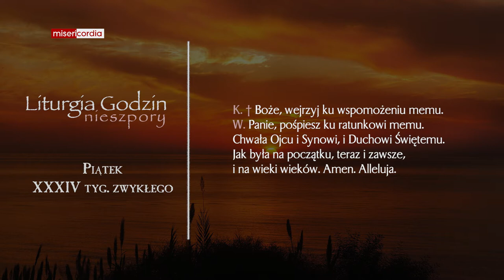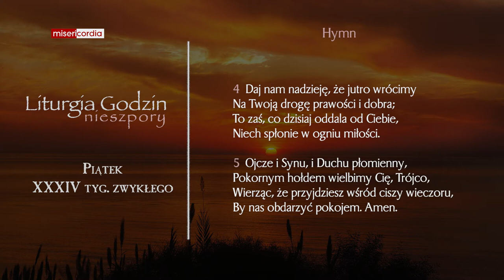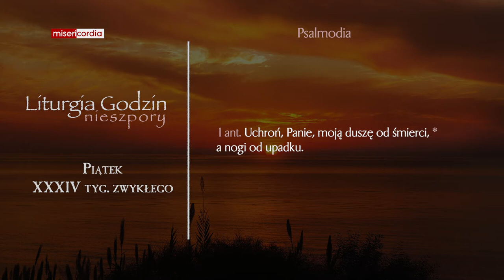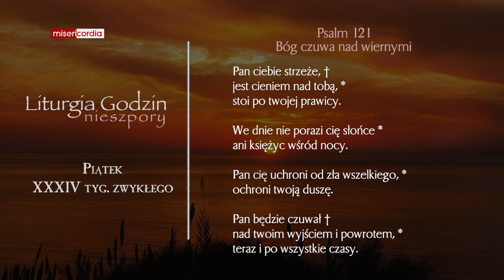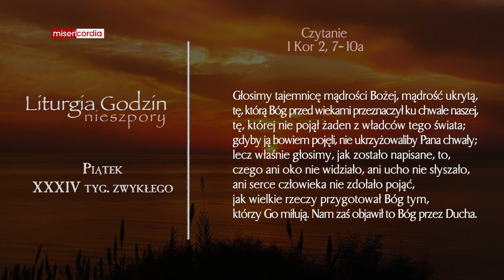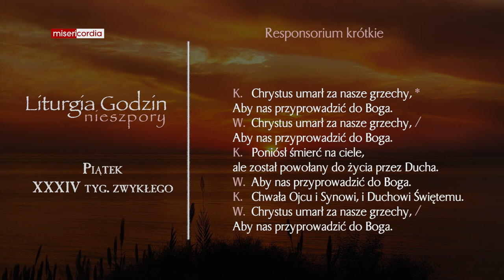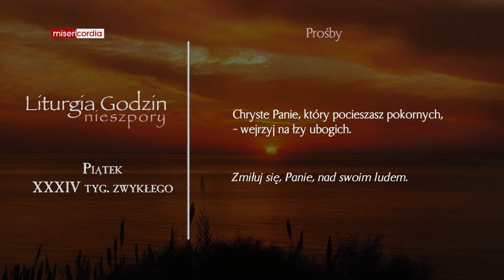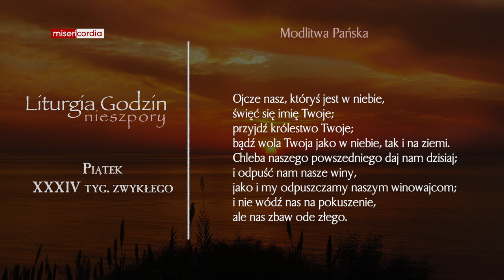Liturgia Godzin | Nieszpory | Piątek, XXXIV tyg. zwykłego